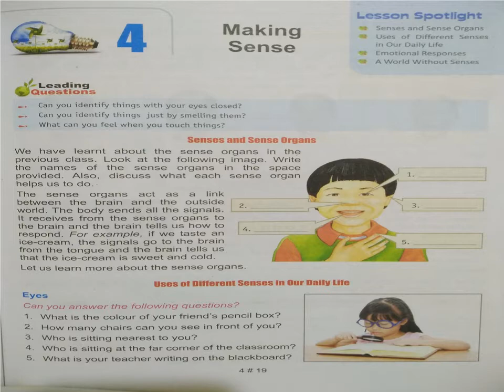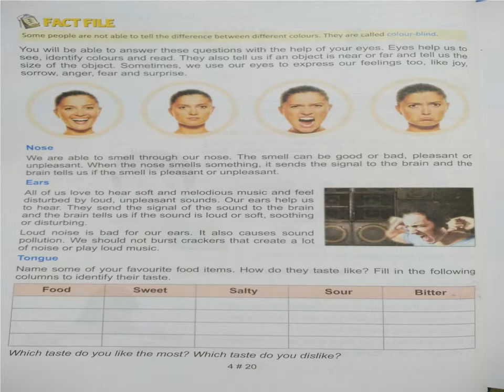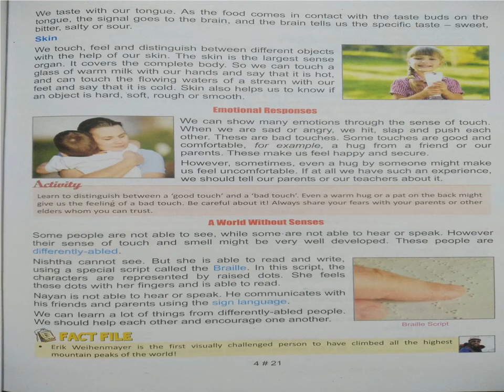4 CLASS SCIENCE LESSON - 4 GRAND AMAR PUBLIC SCHOOL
4 CLASS SCIENCE LESSON - 4 GRAND AMAR PUBLIC SCHOOL, PREPARED BY MS. KAVITA